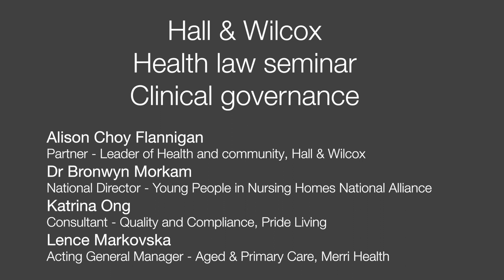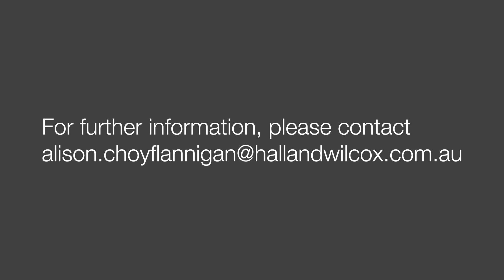Hall & Wilcox | Health Law Seminar - Clinical governance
Hall & Wilcox, the Australasian College of Health Service Management (ACHSM) and the Australian Healthcare & Hospitals Association (AHHA) recently brought together experts from across the health and community sector for a seminar discussing the important issue of protecting the vulnerable in health, aged care, disability and community.

Health and community team leader Alison Choy Flannigan spoke with Dr Bronwyn Morkam, National Director of Young People in Nursing Homes National Alliance, Katrina Ong, Consultant – Quality and Compliance at Pride Living Group and Lence Markovska, Acting General Manager – Aged and Primary Care, Merri Health, about these challenges.

In the second of our three-part series, Katrina Ong talks about clinical governance in her organisation and some tips about how to do it well.